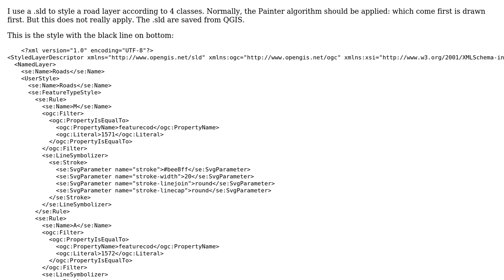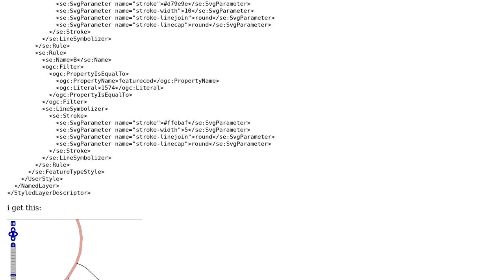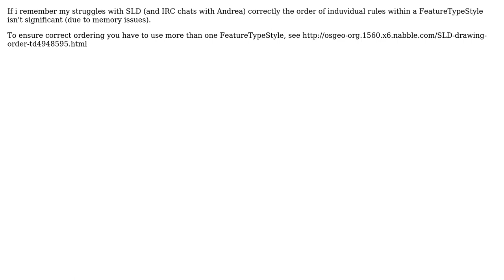GIS: Geoserver SLD style order not applied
With thanks & praise to God, and with thanks to the many people who have made this project possible! | Content (except music & images) licensed under CC BY-SA | Music | Images & others | With thanks to user Niculita Mihai user Ian Turton user atlefren and the Stack Exchange Network Trademarks are property of their respective owners. You are responsible for your own actions.